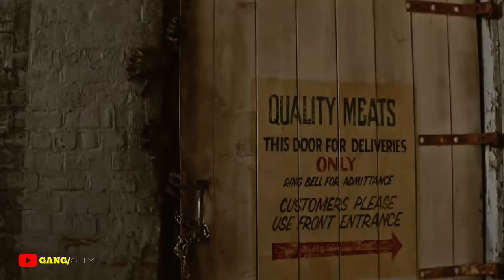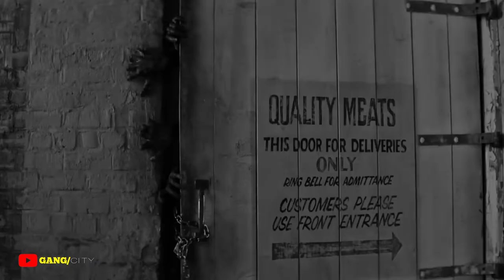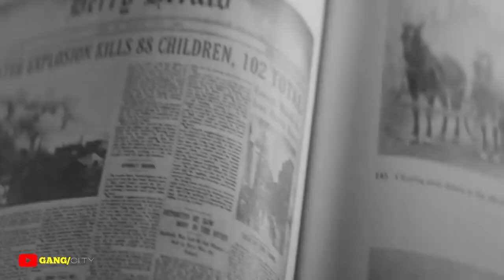blue whale song 2 - песня синего кита (X GANG CITY Release)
🎧blue whale song 2
👌X GANG CITY
🔥бандитский город
❗Watch full collection of movies about blue whale-theme-song from india and around the world. 🥰Enjoy exclusive blue whale-theme-song as well as popular videos and films. Watch blue whale-theme-song anytime, anywhere.☢
قم بتشغيل الإشعارات (🔔) لتبقى على اطلاع بالتحديثات الجديدة.
[GANG CITY]
⚠️ لك مطلق الحرية في استخدام هذا المسار إذا لم تكن علامة تجارية أو إذا كنت لا تعمل مع واحدة ، ويجب عليك تضمين الاعتمادات التالية في وصف الفيديو الخاص بك
 ✔ يجب عليك طلب ترخيص إذا كنت ترغب في استخدام الموسيقى في أي نوع من المشاريع التجارية